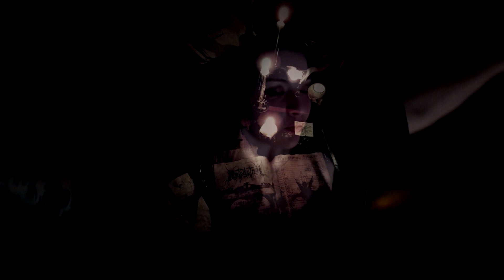MUNNSTER - INTO THE HAUNTED (Official video)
🩸Munnster - Into The Haunted🩸🎬
🩸Videoclip oficial 🩸🦇🎃🎃

🩸🔥Modelo : astarte von bennewitz 🧕
 & ⚔️🔥Francys van taSsel 🐺
🎬Grabado en "astarte.vijaiv.art"
📽📸editado y mezclado en "F.V.T. art"
🎶Musica mezclada en "Blacktavo recs."